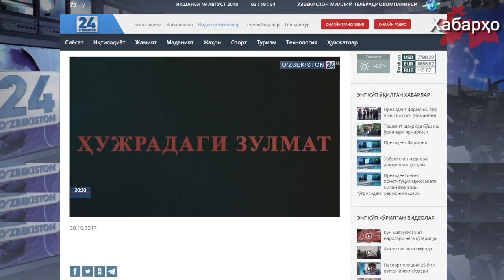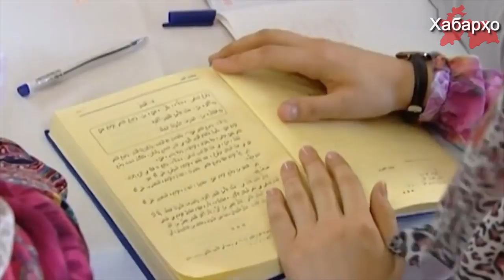С начала года в Узбекистане ликвидировано 116 медресе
За последние 8 месяцев в Узбекистане ликвидировано 116 “худжра” - исламских медресе, где обучались несовершеннолетние дети, об этом в своем в спецрепортаже сообщил гостелеканал “Узбекистан 24”.